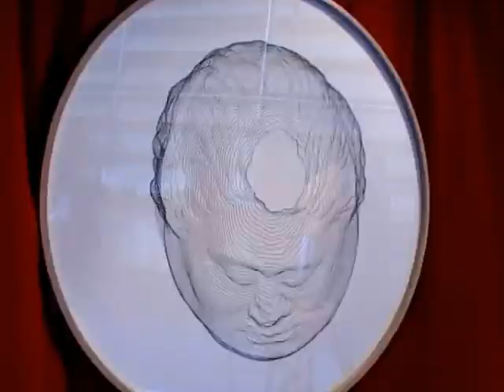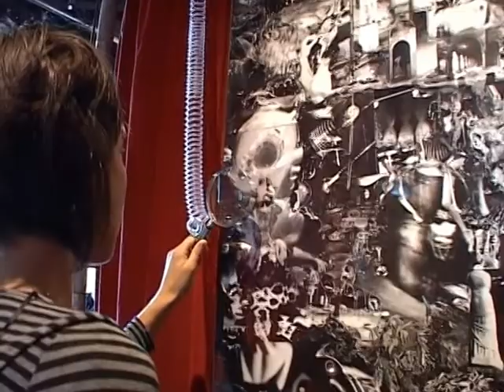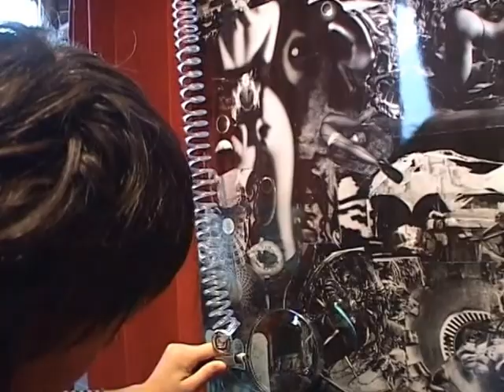Raymond Roussel's Locus Solus curated by Sozita Goudouna ~ Benaki Museum 2010 part 1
Locus Solus is performance based installation project based on Raymond Roussel's novel Locus Solus (Solitary or Unique Place, 1914), in which a scientist fits out his luxurious laboratories in a villa near Paris, each room demonstrating one of the ingenious inventions of his encyclopaedic mind directed by Dr Sozita Goudouna

Locus Solus represents the spaces and exhibits of a museum of inventions/cabinet of curiosities. The curatorial approach is based on this format in order to imprint the intersections of the visual and performing arts and architecture. The exhibition presents seven different happenings, staged by Sozita Goudouna, which will be rotated at a daily basis in the spaces of the museum.The architectural installation is designed by architect Konstantinos Alivizatos.

Raymond Roussel's work focuses on the intersection between art and science and has influenced a number of important writers such as Marcel Duchamp, Michel Foucault, Jean Cocteau and many others. This exhibition aims at re-approaching Locus Solus in relation to its impact on these writers and groups as well as contemporary art.

Sound: Dimitra Lazaridou-Chatzigoga, (Ζither), Mischa Twichin
Film Installation: Werner Nekes
Choreography: Alexandra Waierstall, Evangelia Randou
Performers-dancers: Institute of Important Items (Chloé Louise, Hervé Maillet), Kom.post ( Camille Louis, Laurie Bellanca), Gabriella Daris, Julieta Kilgelmann, Melia Kreiling, Patricia Apergi, Christos Papadopoulos, Evangelia Randou, Nefeli Skarmea.
Scientific Associate: Jerome Zoidakis
Curatorial Associate: James Putnam Architects: Angeliki Athanasiadou, Aristide Antonas, Zachos Varfis, Lina Dima, Aspasia Kouzoupi, Panos Kouros, Zoe Langi, Dimitra Stamatiou, Yorgis Noukakis, Artemis Papageorgiou.

There will be a conference within the framework of the exhibition.

Video by Gerasimos Rigas